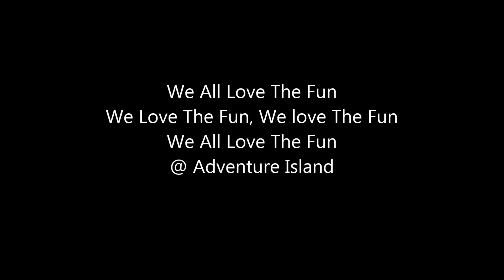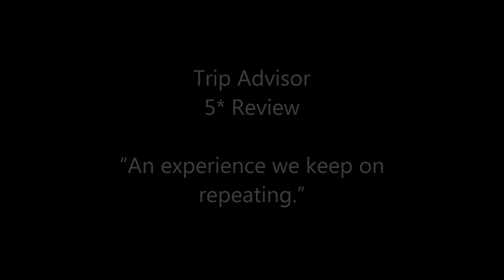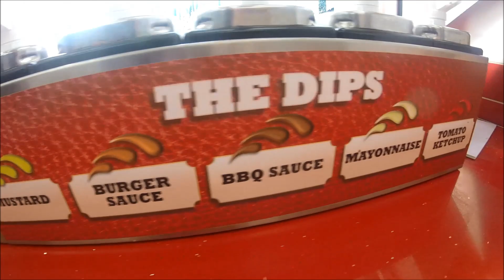A Fantastic Compilation video of Stockvales 2015 season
The Annual Stockvales Stars Awards Video, are you in it? Or if you would like to be part of the team apply now Well Done to A Fantastic 2015 team.